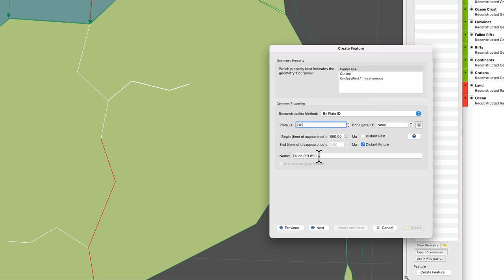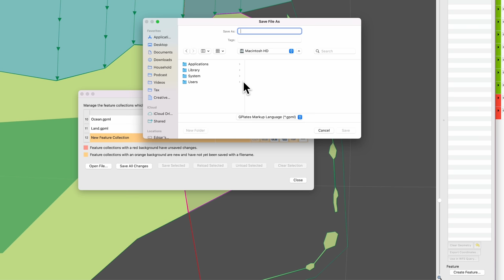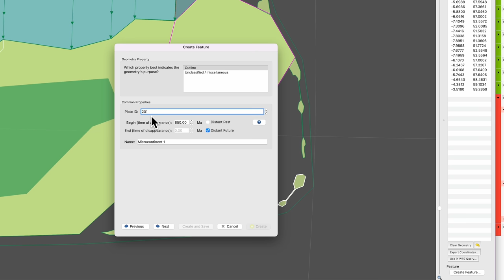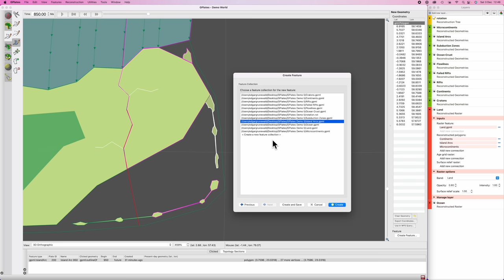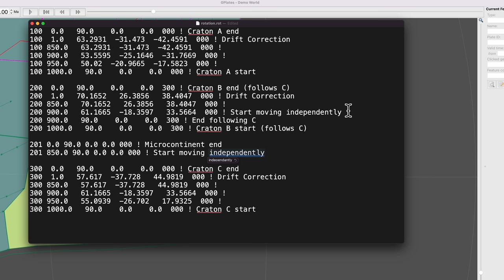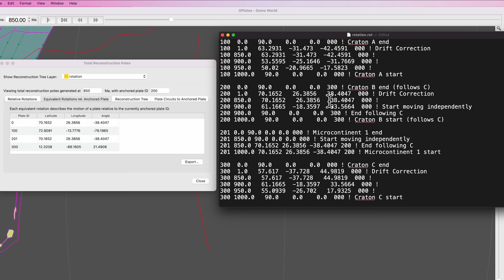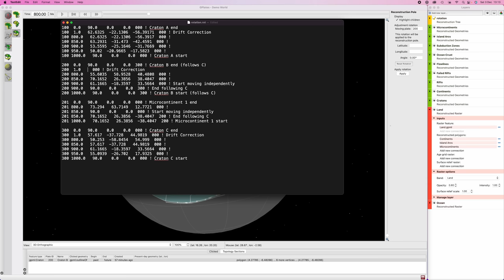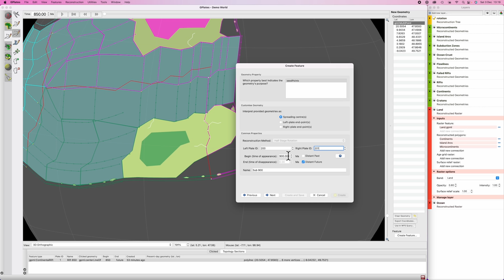GPlates: Microcontinents - Worldbuilder’s Log 14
How create new plates mid way through your fantasy worlds tectonic history.

Udo Grunewald

TIMESTAMPS:

00:00 Intro
00:25 New Continental Rifts
01:26 New Failed Rifts
01:49 Microcontinent Failed Rifts
02:48 Splitting Features (Main Continent)
04:01 Creating a Microcontinent
05:56 Microcontinent Island Arcs
07:19 Microcontinent Ocean Crust
08:16 Microcontinent Island Arcs II
10:31 Microcontinent Subduction Zones
11:28 Coding the New Microcontinent
16:54 Evolving Continents from 850 to 800 mya
18:34 Drift Correction
19:55 Microcontinent Flowlines
21:35 Microcontinent Ocean Crust II
24:19 Ocean Crust
25:28 Triple Junction
25:54 More Flowlines & Ocean Crust
29:26 Outro